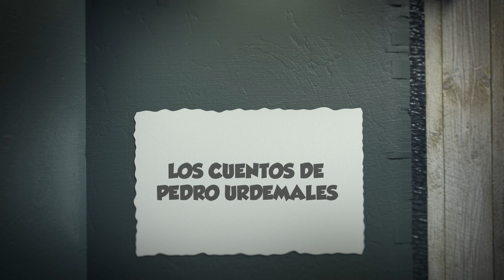CUENTOS DE PEDRO URDEMALES | LA GALLINA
Un cuento especial en el que, después de tantas correrías en las que sacerdotes, reyes, doncellas, huasos etc ,al fin Pedro Urdemales es engañado.
¿Podrá Pedro superar el engaño?

Relatos e ilustraciones: Juan C Paineo G